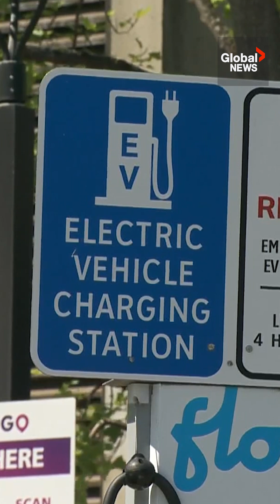Is an electric vehicle financially worth it? ⚡️🚘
If you're still wondering whether it's worth it financially to get an electric vehicle, a new study out of B.C. may have an answer. After considering a number of factors, researchers at UBC found out how much you would have to drive to make an EV cost the same as a gas-powered vehicle and that it's best to buy smaller, less expensive EVs.